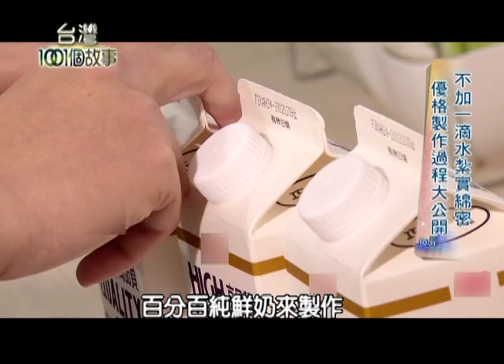Ｑ彈滑順 版美味優格 純鮮奶製作 第159集 part3【台灣1001個故事】2012年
七年級生蔡婉茹在一年多前，
被公司裁員，面對人生困境，
她苦學做著自己喜歡吃的優格，
她開始在網路上販售，
打響了知名度也開創事業第二春。